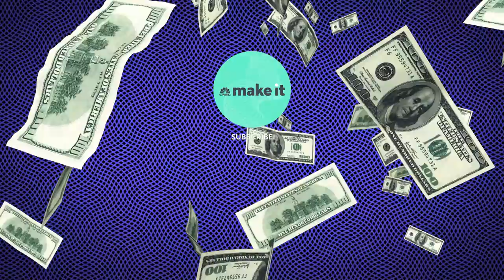How To Beat Stress, From Former Marine And 'Blacklist' Star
"The Blacklist" actor Hisham Tawfiq is a former Marine, firefighter and state corrections officer. Here he shares the techniques he uses to thrive in any high-pressure situation.

Hisham Tawfiq has been in plenty of high-stakes, high-stress situations. He's a former Marine, firefighter and state corrections officer. While he now spends most of his time on-set as an actor for the Emmy Award-winning TV series "The Blacklist," Tawfiq still works on one thing: thriving under pressure.

"I still work with my nerves, relaxing, calming down and just being my authentic self with whatever I do," Tawfiq tells CNBC Make It.

To overcome his anxiety, Tawfiq depends on three mental hacks he first learned in acting school. These simple strategies, he says, can help anyone succeed under pressure.

1. Wear your favorite clothes

Choose your clothing carefully — and not just for fit.

A fabric's texture can calm you, says Tawfiq. When just starting out, an acting coach saw Tawfiq's nervousness and asked him to wear fabric that comforted him. The trick worked and to this day, Tawfiq wears corduroy pants to auditions and other events when he needs to be focused and calm.

Color can also play an important role. "There are certain colors I can wear and I just feel extremely powerful," says Tawfiq, who loves army green.

But don't discount your favorite sweater, pants or shoes. Anything that comforts you will help you feel at ease in a difficult situation, he says. "All of those things add to how you feel and how you feel comes into the room and affects your work."

2. Seek out happy scents

Tawfiq finds that scents like oak and vanilla help ease his nervousness. Experts agree that these fragrances and others have the power to quell anxiety.

In fact, some alternative medicine practitioners swear by the power of certain fragrances to sharpen focus and help with decision making. Peppermint, for example, can help you think clearly while research has shown that the scent of lavender or rosemary can boost your memory and performance.

3. Pretend you're cool and collected

In acting school, Tawfiq learned to relax by pretending he was under less pressure than he was.

The strategy worked. When he didn't put pressure on himself at casting calls, he performed better. Eventually he'd snag the roles that became the stepping stones for his career.

While preparation is key for staying calm, it's important not to overthink things and get so "nervous you fall apart," says Tawfiq.

When you finally say "screw this" and go in with an indifferent, but confident attitude, you'll be a lot calmer, he explains.

3 mental hacks to beat stress from a 'Blacklist' star and former Marine | CNBC Make It.